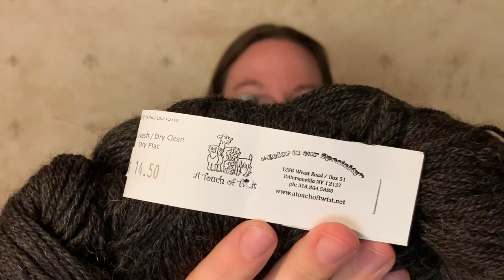The Crafty Tinkerer: Introduction and Fair Isle Fisherman’s Keps!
My first vlog/podcast! A small introduction and showing some of the Fair Isle Fisherman's Keps I have completed previously.